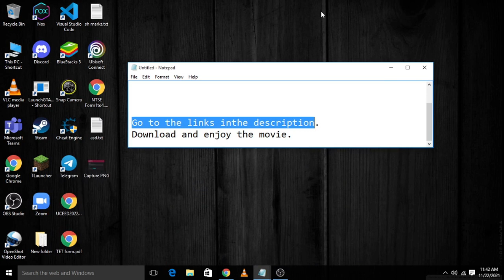Download Dhamaka (2021) full movie 480p and 720p | Direct Link Google drive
Dhamakedar performances loading in 3...2...💥

When a cynical ex-TV news anchor gets an alarming call on his radio show, he sees a chance for a career comeback — but will it cost him his conscience?

Catch Kartik Aaryan in the action-packed Dhamaka on 19th November, only on Netflix.